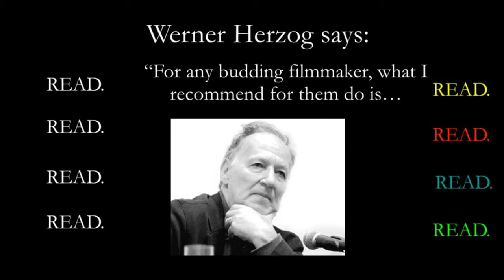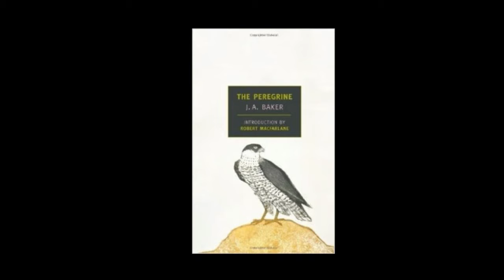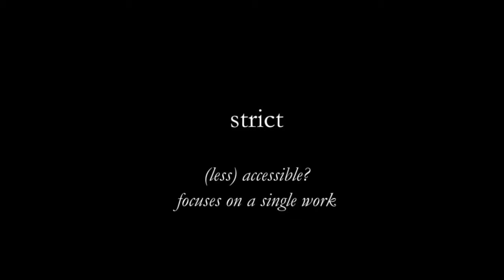Larp as Adaptation - Evan Torner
"We have only begun to test all the possibilities of expression made available to us through larp. While adapting material from other media appear 'unoriginal' to some, it expands the range of voices expressed in our medium. Evan Torner's talk focuses on how we seek inspiration from film, novels and the human archive for our future larp work."

"Evan Torner (Ph.D.) is an assistant professor of German Studies at the University of Cincinnati in Cincinnati, USA, as well as a larpwright and game event organiser. He has published on a variety of topics, including East German cinema, science fiction, genre cinema and live-action role-playing. His work has been supported by Fulbright, the DAAD, the DEFA Foundation, and the Andrew W. Mellon Foundation, among others. Together with William J. White he co-edited the book Immersive Gameplay: Essays on Role-Playing and Participatory Media (McFarland, 2012). He is co-editor of the journal Analog Game Studies."